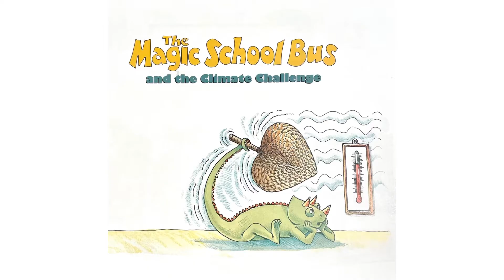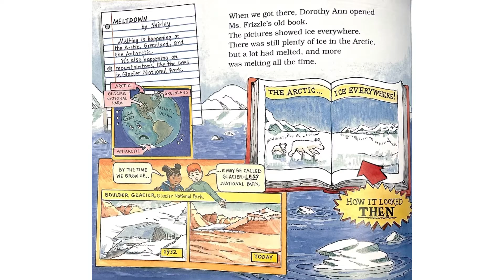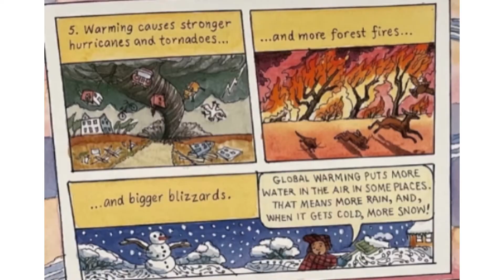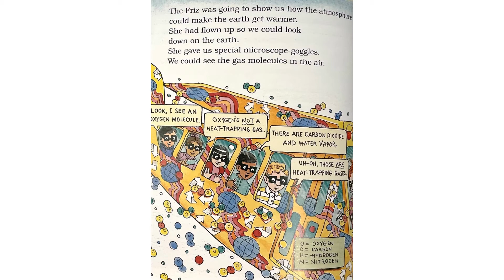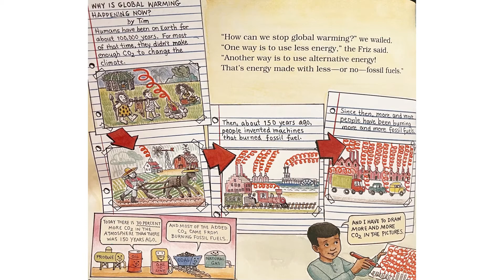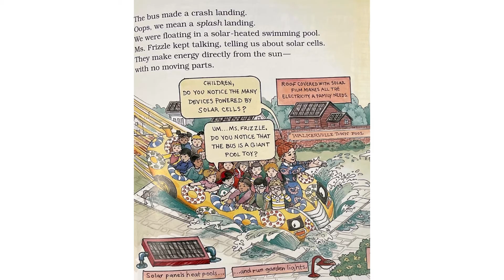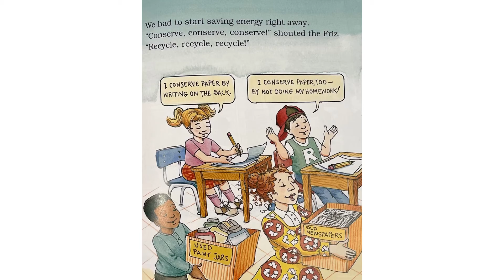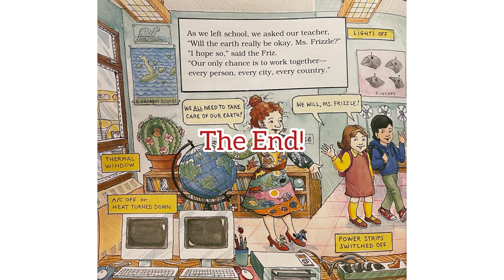The Magic School Bus: The Climate Challenge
Hey BOOK BUDDIES! After some delay, we are back on track with a new Magic School Bus reading!
As seasons are changing, the effects of climate change can be seen to a greater extent. We all need to work on preserving our planet, and I thought this book did a wonderful job in delivering that message :) Enjoy!
Written by Joanna Cole and Bruce Degen
Scholastic Inc